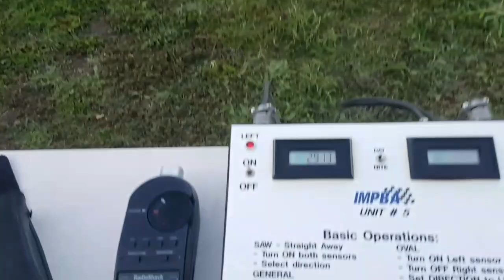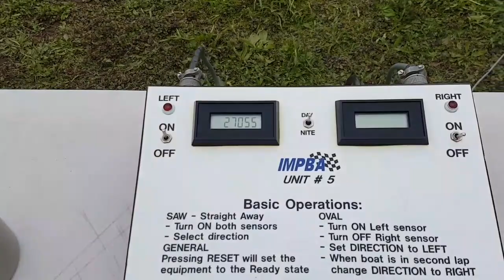Record Trial Flint, MI May 20, 21 2023